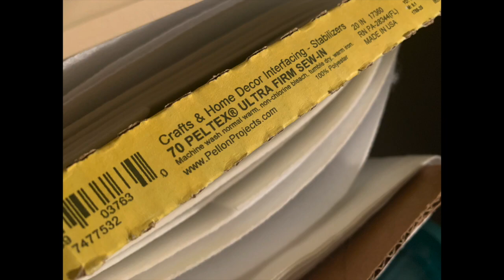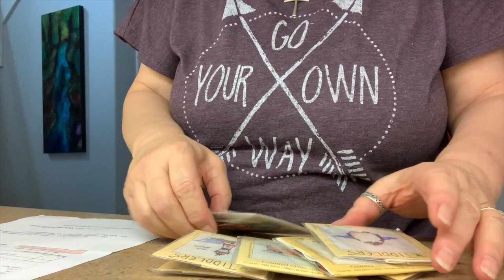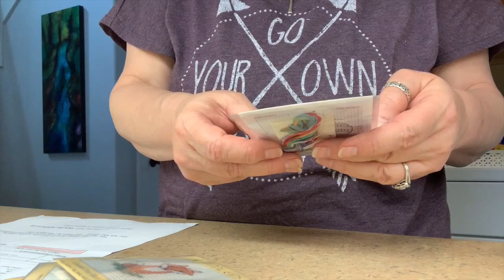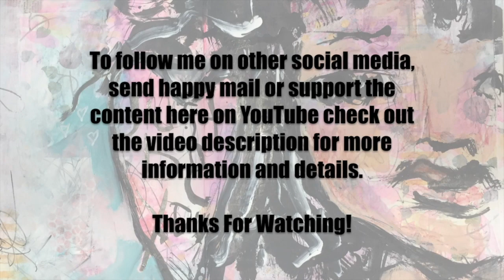Vlog 6-14-20 To 6-20-20